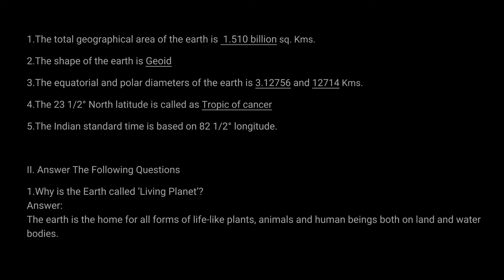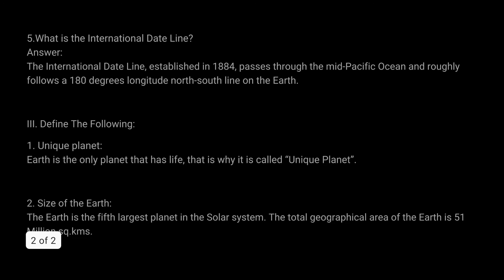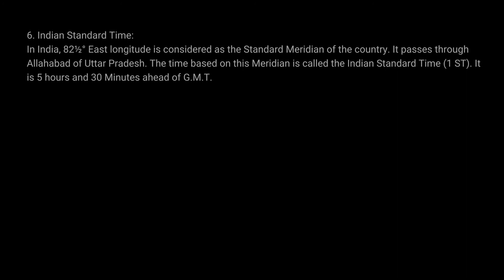Class 8 SS ¦ Ch 1 ¦ Earth Our Living Planet | geography ¦ Kseeb Solution ¦ Rapid Learn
Our channel is all about to teach you education and enjoyment that you can use in daily life.

If you are in search of NCERT, SSLC and CBSE solutions for classes 7th to 11th, Rapid Learn provides all the notes

Art by
Rapid Learn Class 8 SS ¦ Ch 1 ¦ Earth Our Living Planet | geography ¦ Kseeb Solution ¦ Rapid Learn

Don't forget to give comments

Art by:-

Rapid Learn
RapidLearn